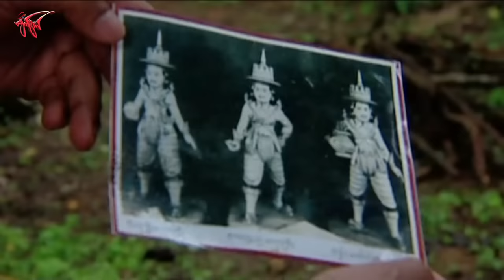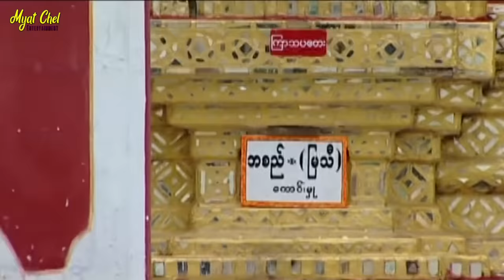ကြောင်မျက်လုံးဘစည် Kyaung Myat Lone Ba Si ခန့်စည်သူ၊ ခိုင်သင်းကြည်၊ ရှက်တယ်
ခန့်စည်သူ၊ ခိုင်သင်းကြည်၊ ရှက်တယ်
ဂမ္ဘီရ ဇာတ်ကြမ်းကား
ဝတ္ထု - သန်လျင် မောင်ညိုမှိုင်း
ဇာတ်ညွှန်း - ချင်းတွင်း တာရာ
ဒါရိုက်တာ - သန့်ဇင်အောင်
    ဘစည်ဟာ သူခိုးနက္ခတ် ပါလာပြီး လပြည့်လကွယ်နေ့တိုင်း စတိသဘောနဲ့ ခိုးနေရတဲ့ သူ တစ်ယောက်ပေါ့။ သူကိုလည်း ရွာထဲက သူခိုးလို့ သိနေပြီး သူချစ်နေတဲ့ မြသီကလည်း သူကို သူခိုးဆိုပြီး မျက်မုန်းကျိုးနေလေရဲ့။ ဘစည်ဟာ အရေးပိုင်မင်း အိမ်မှာ ပတ္တမြားကြီး ဝင်ခိုးခဲ့တယ်။ လက်ထိပ် တစ်ခုလည်း ရခဲ့တယ်။ အဲဒီ ပတ္တမြားနဲ့ လက်ထိပ်ကြောင့်ဘဲ သူ့ဘဝ ပြောင်းလဲခဲ့တယ်။
   ဘစည်ဟာ အဘဦးရာကျော်နဲ့ ဆုံတွေ့ပြီး သူ့ဘဝ သူခိုးဘဝလွတ်ပြီး ဆေးဆရာကြီး ဖြစ်လာခဲ့တယ်။ မြသီရဲဖခင် သူကြီးဟာ ဘစည်ဆီက ပတ္တမြားရလိုမှု့နဲ့ သူမီးနဲ့ ဘစည်ကို စေ့စပ်ပေးခဲတယ်။ ဘစည်နဲ့ မြသီ ဆုံဆည်းခွင့်ရသွားရဲ့လားဆိုတာ အားတဲ့အခါ ခံစားကြည့်ပါနော။

       အားလပ်တဲ့အခါ Comment လေးတွေ လာရေးပေးပါ။ အားပေးသော ယဥ်ကျေး သော Comment လေးများအတွက် မျက်ခြယ်က ဂုဏ်ယူပါတယ်နော။

Music on this Movie: Khin Maung Gyi
Item to Myat Chel Film & Video Production.